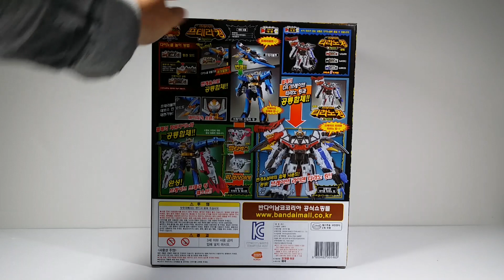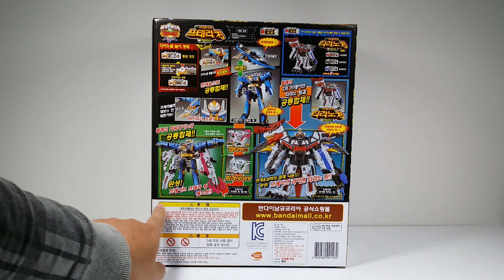[파워레인저 다이노포스] 브레이브 프테라킹 리뷰!!/ ブレイブプテライデンオーレビュー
편집미스가 큰부분이있어서 재업로드 하게되었습니다.
죄송합니다.

트위터 하고있습니다.

[파워레인저 다이노포스] 공룡합체 DX 브레이브 티라노킹 리뷰!!/ キョウリュウジャーブレイブ ブレイブ キョウリュウジン レビュー